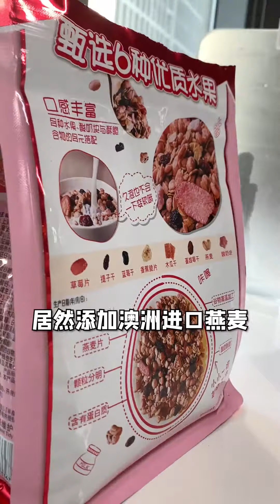我还没来得及啃老，我妈竟然就妄想啃小？【青岛大姨张大霞】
本视频是一部原创拍摄的短剧，完全符合YouTube社区准则。 我还没来得及啃老，我妈竟然就妄想啃小？【青岛大姨张大霞】
搞笑千千万，认准大姨这一款，喜欢的订阅支持一下🤞：
每周二四六更新青岛大姨和儿子斗智斗勇的故事